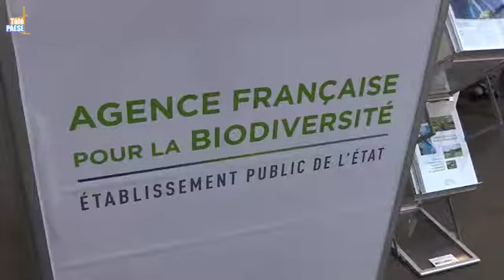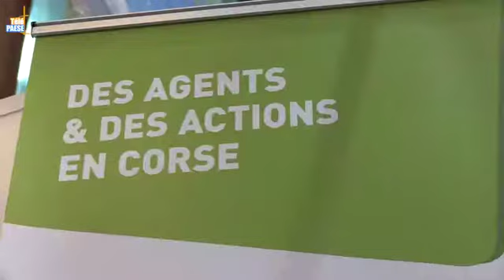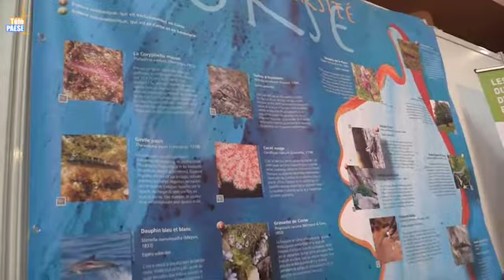Environnement : une police au service de la biodiversité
Pour veiller à la préservation de la biodiversité, chaque jour les inspecteurs de l’environnement travaillent sur le territoire afin de vérifier le respect de la réglementation et de constater les éventuelles infractions, mais aussi de sensibiliser aux bonnes pratiques, d’apporter des solutions techniques, et de remédier aux dégradations.
Lors des 7ème Assises de la Biodiversité, la semaine dernière à Ajaccio, l’Agence Française pour la Biodiversité a souhaité présenter les missions de cette police de l’environnement.

Intervista d’Étienne Fréjefond : Direttore regiunale di l’Agenza Francese pè a Biodiversità Paca/Corsica.
Intervista di Camille Albertini : Capi Serviziu interdepartimentale di l’Agenza Francese pè a Biodiversità in Corsica.